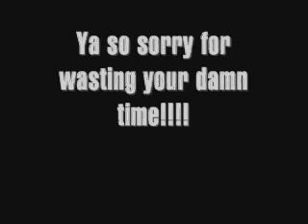Random sh!t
Dont ask ok